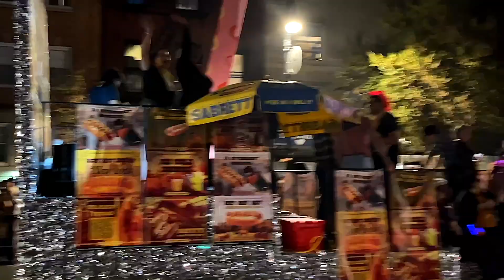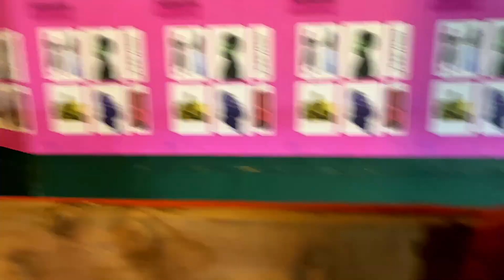NYC Village Halloween Parade & After Party (2024) ♥︎👻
𝓝𝓨𝓒'𝓼 𝓫𝓮𝓼𝓽 𝓷𝓲𝓰𝓱𝓽 𝓸𝓯 𝓽𝓱𝓮 𝔂𝓮𝓪𝓻. 𝓢𝓸 𝓶𝓾𝓬𝓱 𝓬𝓻𝓪𝔃𝔂 𝓵𝓸𝓿𝓮! ♥︎👻